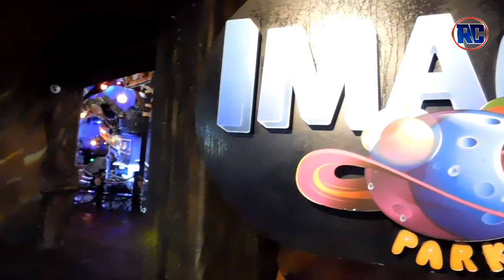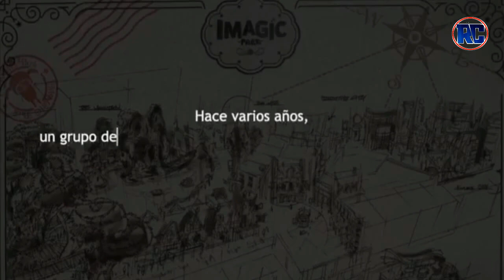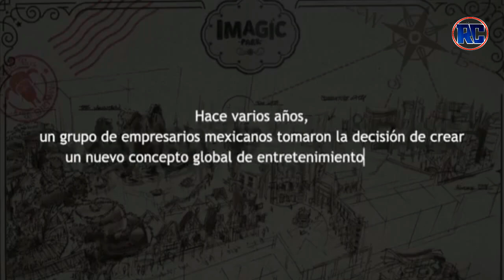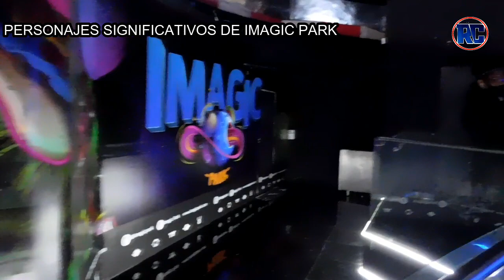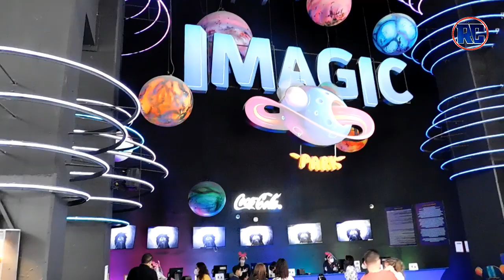Imagic Park 2020 | Atracciones Extremas | Lo nuevo del parque de diversiones | Recorrido Completo #1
Visitamos el parque Temático mas fantástico de México y en entrevista con el Director General de Imagic Park, nos contó todo lo relacionado al parque de diversiones.

Gracias por las atenciones facilitadas de todos los colaboradores de este increíble parque.